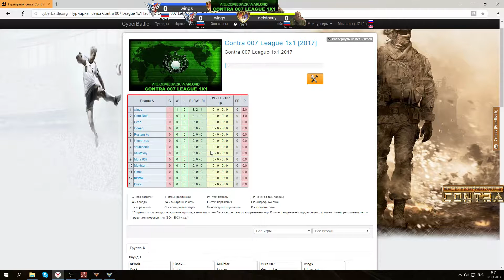Generals Zero Hour: Contra 007 [LEAGUE 2017] - wings vs neistovuy - FIX 3